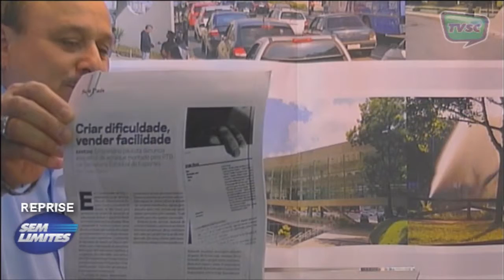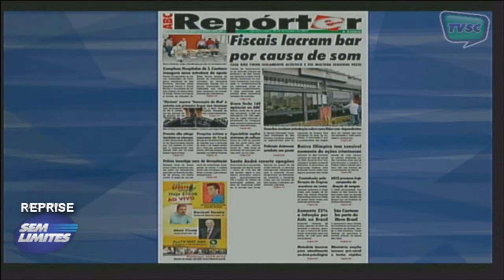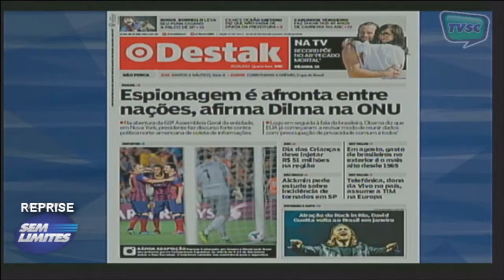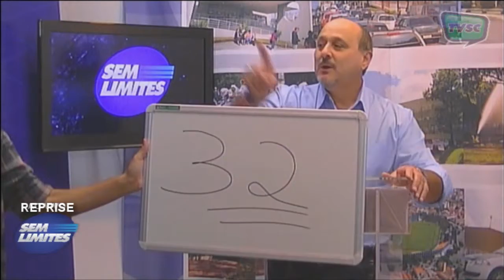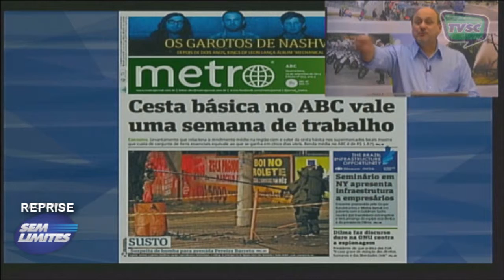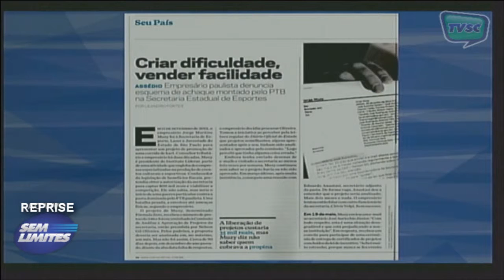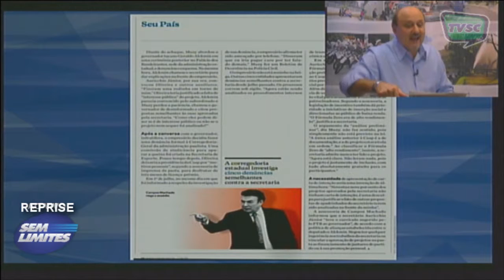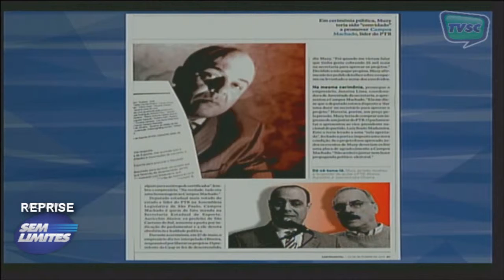SEM LIMITES 25 09 13